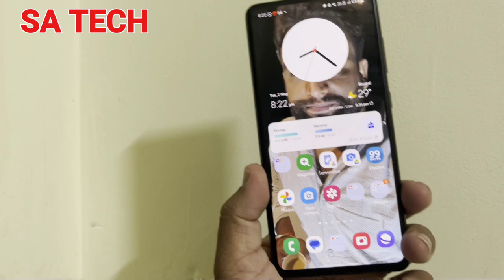3 in 1 Multi function Pen , 3 in 1 Stylus Pen Review , Cheapest 3 in 1 Pen Review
in this video i describe about 3 in 1 multi functional pen uses of mobile stand , writing pen and touchscreen pen

3 in 1 pen